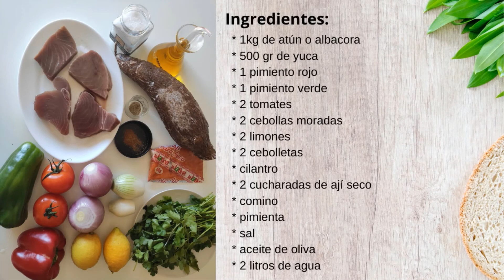ENCEBOLLADO ECUATORIANO preparación con ATUN 🐟(receta FACIL✨ y muy RAPIDA)🚀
Ingredientes:
* 1kg de atún o albacora
* 500 gr de yuca
* 1 pimiento rojo
* 1 pimiento verde
* 2 tomates
* 2 cebollas moradas
* 2 limones
* 2 cebolletas
* cilantro
* 2 cucharadas de ají seco
* comino
* pimienta
* sal
* aceite de oliva
* 2 litros de agua